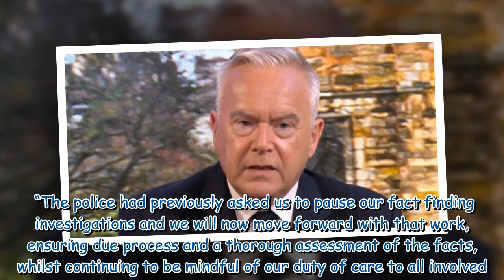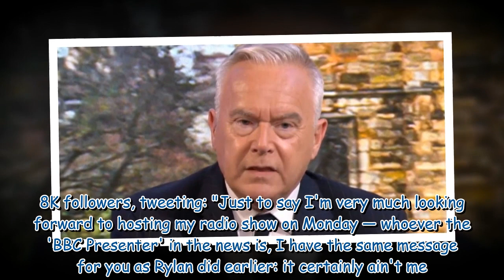Huw Edwards named by wife as BBC presenter accused of paying teen for explicit pictures